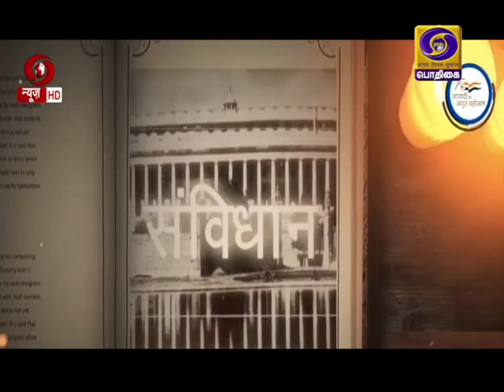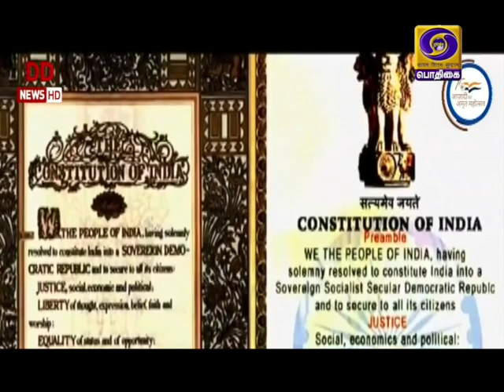AZADI - SAFAR | SAMVIDHAN DIVAS | CONSTITUTION DAY